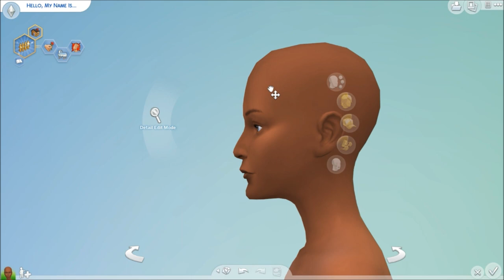The Sims 4//CAS Story Mode (with CC Links)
I try story mode by myself. See what kind of sim i create.

Shoes: Coming Soon

Shoes: Coming Soon

Bottoms: Coming Soon

Shoes: Coming Soon

FOLLOW THE CHANNEL INSTAGRAM BELOW!!!

The Sims 4 Cats & Dogs
The Sims 4 Seasons
The Sims 4 Get Famous
The Sims 4 Outdoor Retreat
The Sims 4 Spa Day
The Sims 4 Dine Out
The Sims 4 Vampires
The Sims 4 Parenthood
The Sims 4 Luxury Party Stuff
The Sims 4 Perfect Patio Stuff
The Sims 4 Cool Kitchen Stuff
The Sims 4 Romantic Garden Stuff
The Sims 4 Spooky Stuff
The Sims 4 Movie Hangout Stuff
The Sims 4 Kids Room Stuff
The Sims 4 Backyard Stuff
The Sims 4 Vintage Glamour Stuff
The Sims 4 Bowling Stuff
The Sims 4 Fitness Stuff
The Sims 4 Toddler Stuff
The Sims 4 Laundry Day Stuff
The Sims 4 My First Pet Stuff